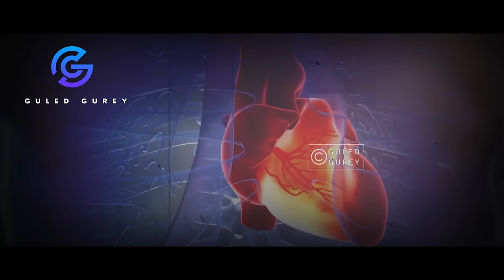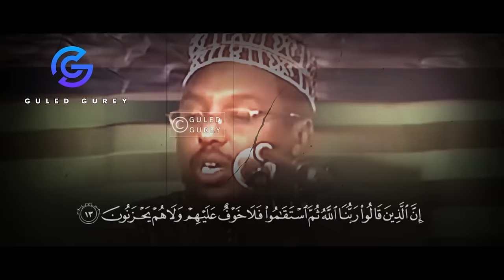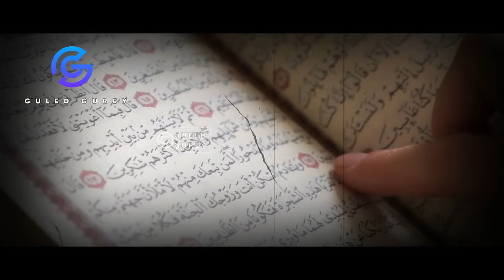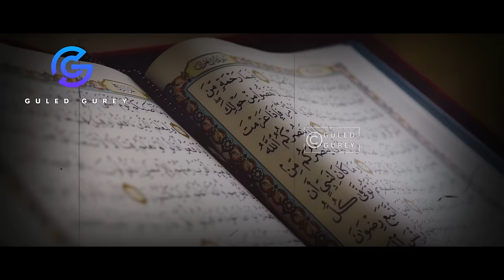Dhiirigalin! Waa 𝐀𝐰𝐨𝐨𝐝𝐚𝐚 Inaad 𝐆𝐮𝐮𝐥𝐞𝐞𝐬𝐚𝐭𝐨 ⭐️ | Sheekh Mustafe 🎤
1) This video has no negative impact on the original works.
2) This video is also for teaching purposes.
3) It is transformative in nature.
4. Video clips were used for a very small part to help understand.
5) I only used bits and pieces of the videos to get point across where necessary.